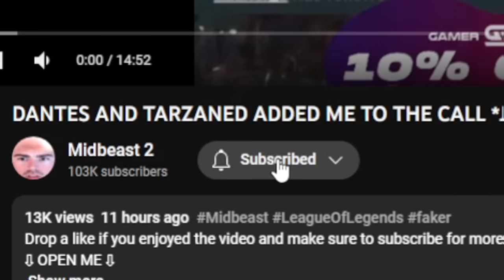I PLAYED VS RULER IN KOREAN SOLO QUEUE...